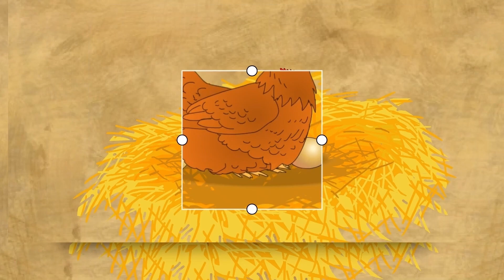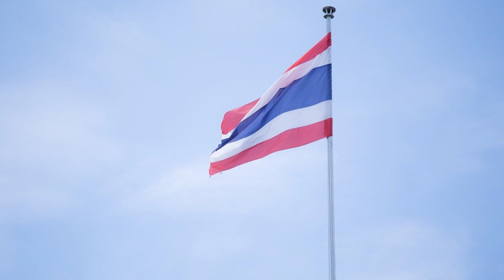สอนน้องร้องเพลง ก-ฮ ก.เอ๋ยกอไก่ ฟังเพลงเด็ก เด็กน้อยหัดฟัง หัดร้อง I เพลงเด็กJanaTV